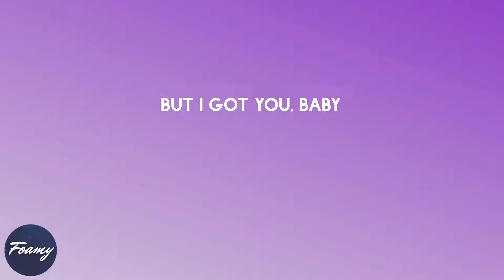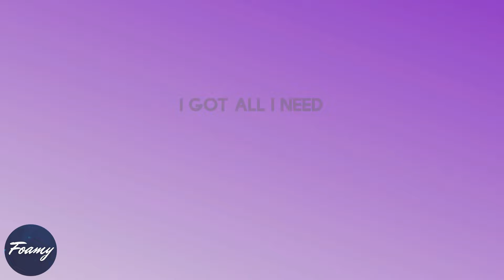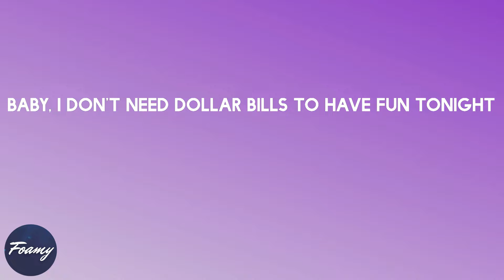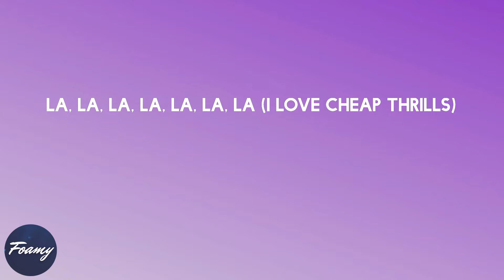Sia - Cheap Thrills (lyrics)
Song: Cheap Thrills (lyrics)
By: Sia